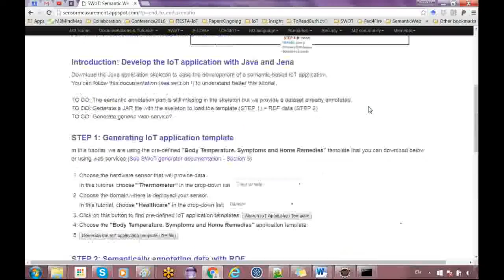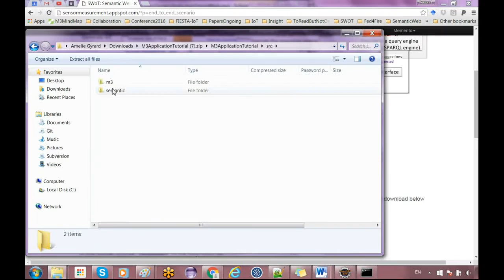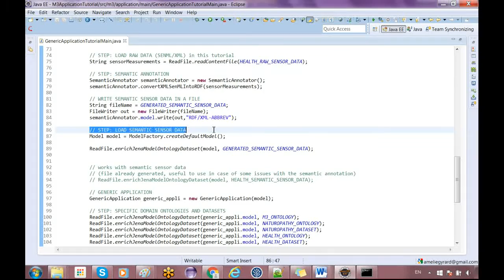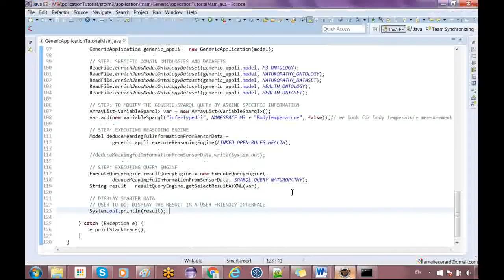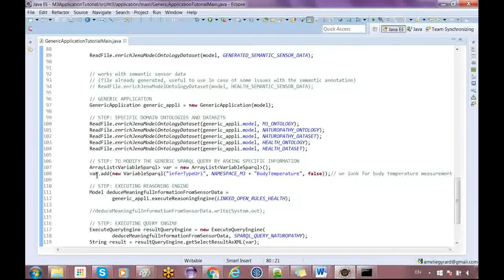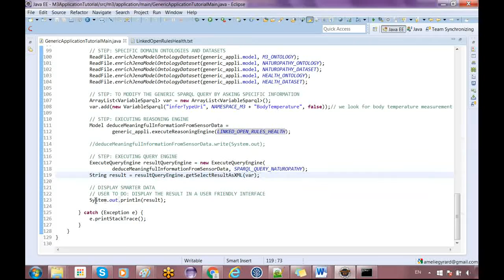SWoTSuite: A Toolkit for Prototyping Cross-domain Semantic Web of Things Applications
The Semantic Web of Things (SWoT) applications focus on providing a wide scale interoperability that allows sharing IoT devices for cross-domain applications and reusing the already available knowledge on the Web. However, the application development is difficult because developers have to perform various tasks such as designing an application, semantically annotating IoT data, interpreting it, and combine applicative domains.

To address the above challenges, this paper demonstrates SWoTSuite, a toolkit for prototyping SWoT applications. It hides the use of semantic web technologies as much as possible to avoid burden on designing of ontologies, semantic annotators and reasoning mechanisms to enrich their data. Taking inspiration from  sharing and reuse approaches, the SWoTSuite reuses data, vocabularies, designs and software already done in the past to build applications. We take a hello world naturopathy application as an example and demonstrate its development using SWoTSuite.